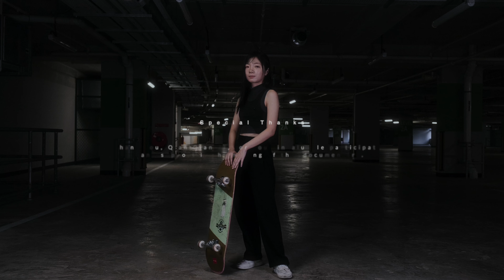A Skateboarder's Story (Short Documentary)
Welcome to our captivating short documentary featuring Qian Qian Zi(芊芊子), an exceptional application engineer with an extraordinary love for skateboarding tricks! Even after a fulfilling day at work, Qian Qian Zi's heart lies at Kallang stadium, where she unleashes her passion for skateboarding. Her thrilling journey in skateboarding began in 2021, and since then, she has mastered various tricks, all thanks to social media and her supportive friends.

In this short film, we'll take you on a compelling journey into Qian Qian Zi's world of skateboarding. Witness her dedication and enthusiasm for the sport as she showcases her remarkable progress and growth..

We extend our heartfelt gratitude to Qian Qian Zi and her friends for actively participating in and supporting this documentary. Their love for skateboarding and their contributions to the skateboarding community are truly inspiring.

Get ready to be inspired and entertained as we present this incredible short documentary, a testament to the power of passion and perseverance. Thank you for joining us on this thrilling ride!

欢迎来到我们的引人入胜的短纪录片，主人公是千千子（Qian Qian Zi），一位杰出的应用工程师，对滑板特技有着非同寻常的热爱！即使在充实的工作日结束后，千叶子的心仍然在加冷体育场，她在那里释放她对滑板的热情。她在滑板上的激动人心的旅程始于2021年，从那时起，多亏了社交媒体和她支持她的朋友，她已经掌握了各种技巧。

在这个短片中，我们将带您进入千叶子的滑板世界，目睹她对这项运动的投入和热情，展示她的显著进步和成长。

我们由衷地感谢千叶子和她的朋友们积极参与和支持这部纪录片。他们对滑板的热爱以及他们对滑板社区的贡献真正鼓舞人心。

准备好受到鼓舞和娱乐，因为我们将呈现这部令人难以置信的短纪录片，见证激情和毅力的力量。感谢您加入我们，一同享受这段激动人心的旅程！

Do you have an interesting story to share? Whether it's a personal life story or a one-of-a-kind experience that you'd like to see turned into a short documentary, I'd love to hear it.

About me:
My name is Benjamin.
I am a storyteller.
I shoot photos, make videos, and do product design.
I love to document stories.